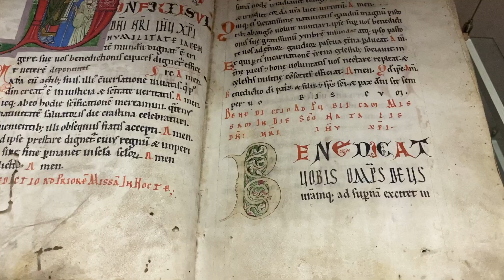Engelberg in 90 Seconds - Summer 2023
A short impression of this small town in the Swiss Alps, with its Benedictine monastery and towering mountains.
Hi, I'm Gregor - On this channel you'll find films about travel destinations, or the journey there, shots of landscapes I liked (often taken with the drone) and other stuff you might like.
See the "Playlists" to find films related to specific countries/regions.
"Golf&Tesla" @golftesla and "gregorheinrich" (my music) @gregorheinrich